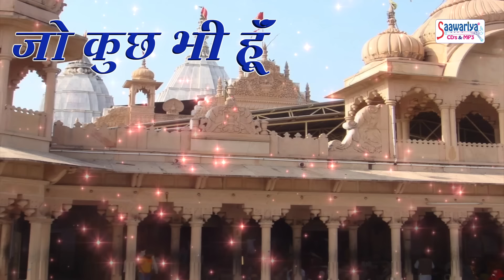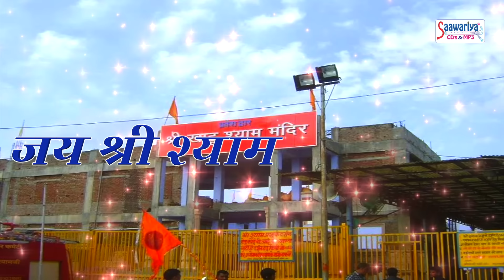सब श्याम की कृपा है _ Shayam Baba Bhajan With lyrics _ Romi Ji New Song _ Saawariya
SAV - 1788/1
Song - Sab Shyam ki kripa Hai
Singer / Lyrics - Romi Ji 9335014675
Copyright - Saawariya